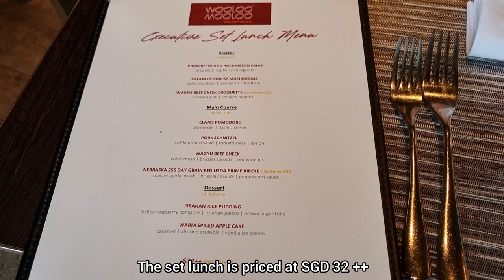BEST Worth It STEAK in Singapore?: Wooloomooloo Steakhouse Singapore Food 新加坡美食之旅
It's my first time checking out Wooloomooloo Steakhouse! My sister highly recommended it and we tried out their weekday lunch set. Every dish was delicious and the overall price point was very worth it. The beef cheek was the highlight of the entire meal. If we were to go back again, we would get beef cheek for both of our mains!

Wooloomooloo Steakhouse - 2 Stamford Rd, Level 3 Swissotel The Stamford, Singapore 178882